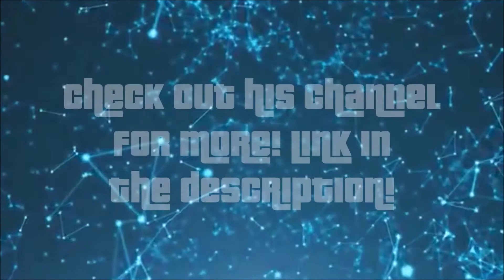GTA V Stunter Spotlight | Skaterlunatic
This series showcases many awesome stunters that don't receive
the recognition they deserve! Enjoy!

Thanks to Skaterlunatic for letting me use their video!

-This is not my content. I received permission from the creator to
use their video.-